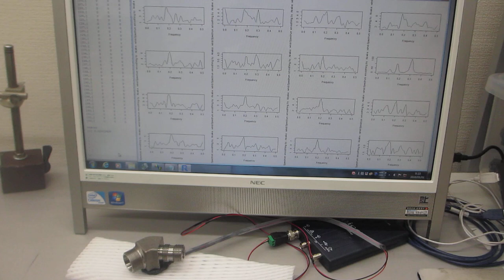表面弾性波の伝搬状態を利用した、超音波プローブによる部品検査実験（超音波システム研究所）